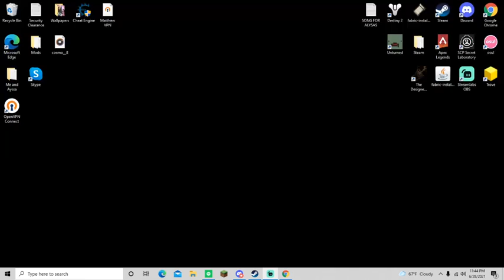Can u comment?